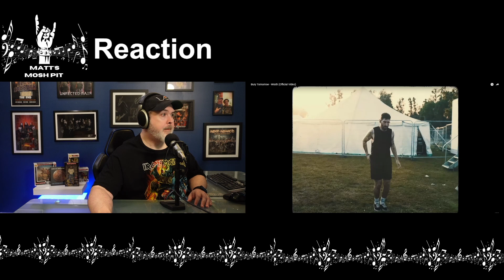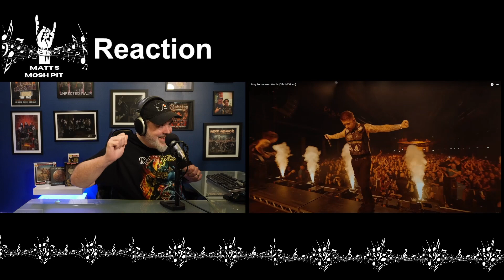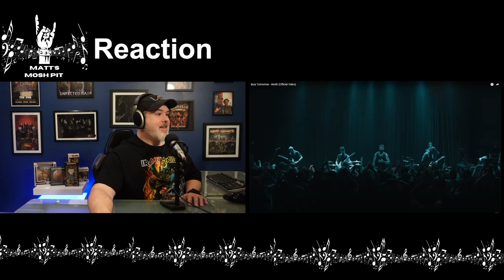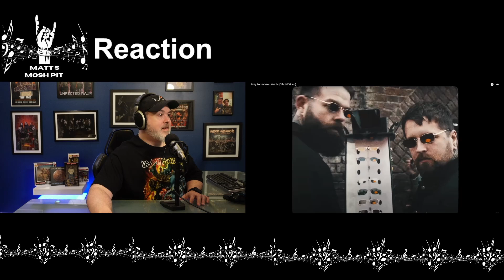Matt watches Wrath by BURY TOMORROW for the FIRST TIME!!!!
ABOUT ME: This is my open-minded exploration into the world of Music. I am a huge music fan, who loves to listen and learn about music in just about all genres. This channel's goal is to feature Music Reactions, Music News Commentary, New Music Reviews, Concert Vlogs, Band Interviews and much more.